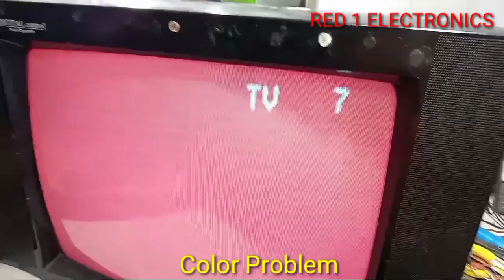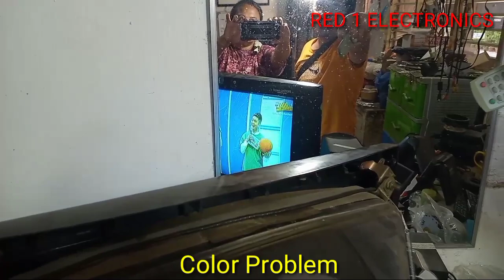Tosunra CRT TV Pink Color | Color Problem With Retrace | RED 1 ELECTRONICS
This video explain on how to solve color problem of CRT TV... @red1electronics353